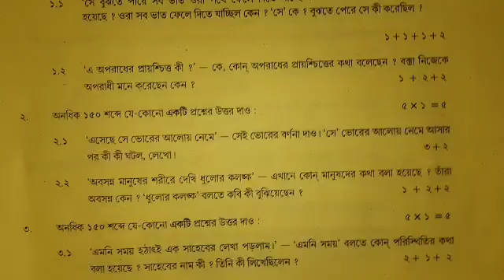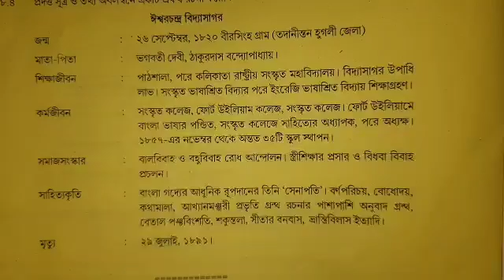Hs 2020 bengali question and answer key part A and Part B/class 12 bangla mcq saq West Bengal counci